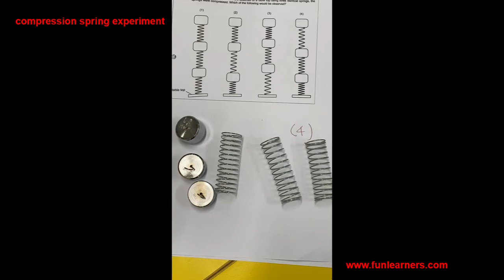compression spring experiment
This is the experiment set-up for PSLE 2018 Question 26. An explanation of the concept is provided.